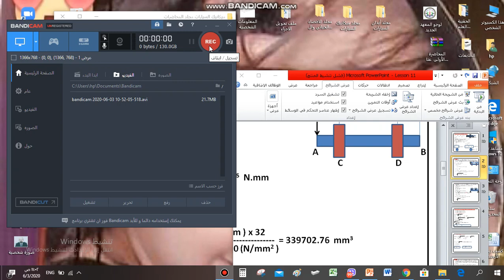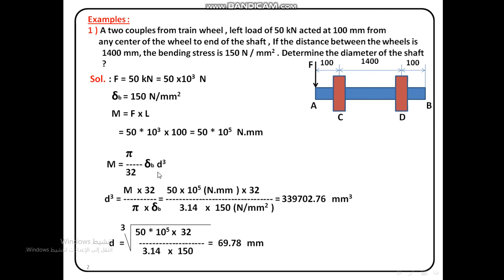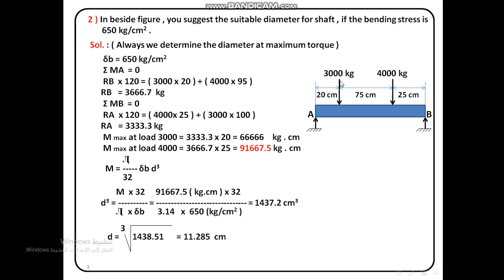Follow Lesson 11 Shafts Bending Moment